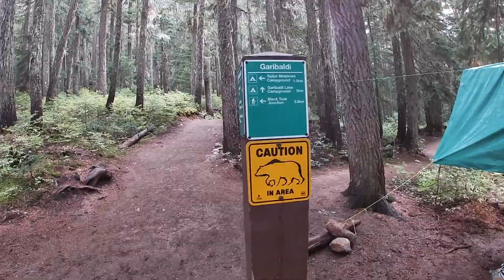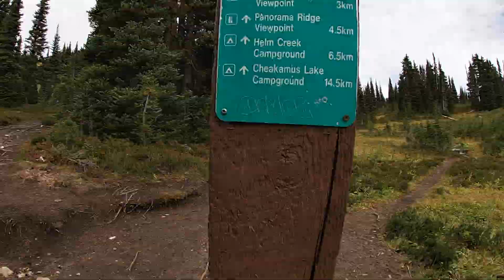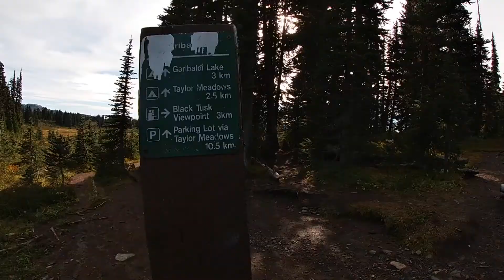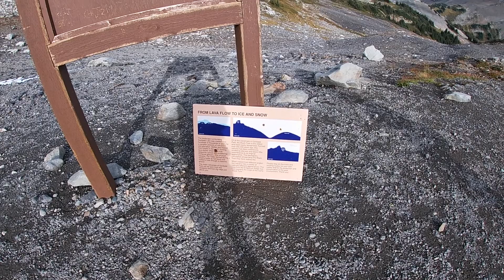Backpacking the Garibaldi Lake, Panorama Ridge & Black Tusk trails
Almost entirely surrounded by ex-volcanic peaks, fed by the Sphinx and Sentinel glaciers, Garibaldi Lake, the turquoise heart of Garibaldi Provincial Park beats 1500m above sea level. Anyone with Instagram or a good old hiking book has seen pictures of this alpine heaven.

I know, these photos probably look amazing. But trust me, they can’t contest experiencing the park for yourself.

Garibaldi Lake is very accessible to anyone with a pair of hiking boots. It’s located 37km North of Squamish and 19km South of Whistler.There are two additional worthwhile marked trails in the area, The Black Tusk and Panorama Ridge.

As born and raised British Columbians, it's wild to think that Laura and I have never hiked or camped at Garibaldi Lake. We managed to book a cancellation at Garibaldi lake which happened to coincide with a sunny forecast. We hiked to Garibaldi Lake, Panorama Ridge, and Black Tusk in one day, spending one wet night at the Garibaldi Lake Campsite. The views lived up to the hype and the experience was much better than expected!!

Watch the whole video to see if Black Tusk or Panorama Ridge was our Favourite.